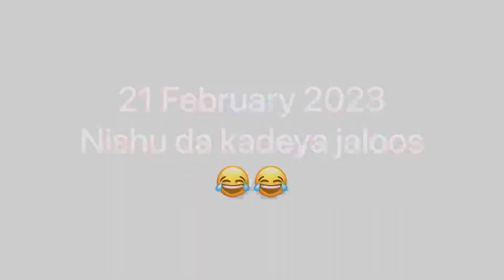Pandat Da Peya Panga | @RahulGagneja Punjabi Vlogs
Pandat Da Peya Panga || || Punjabi Vlogs

Hit Likes.